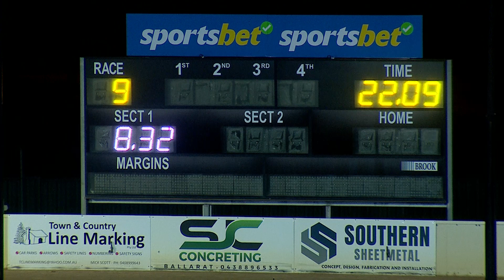BAL THU 30 NOV 23 R9